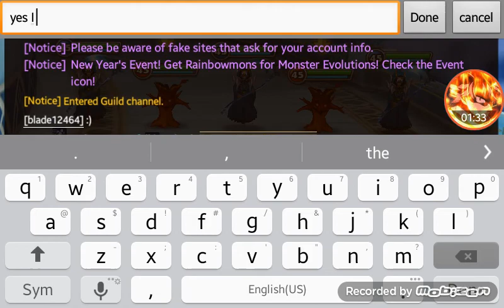Summoners war my guild mates account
We had a bet and I lost